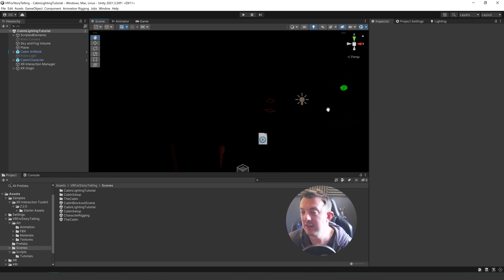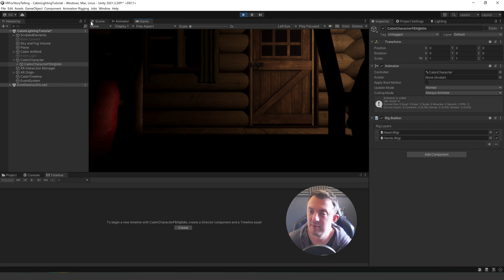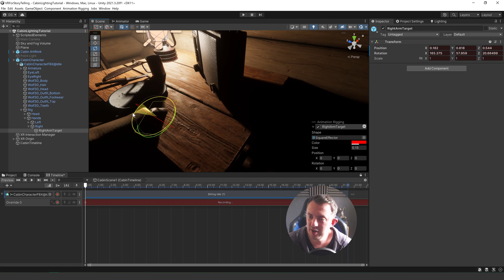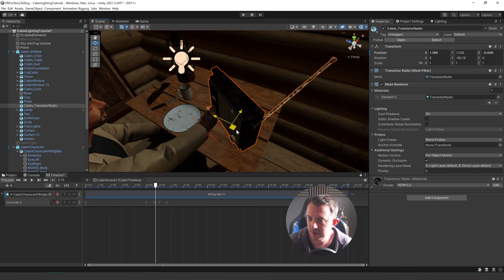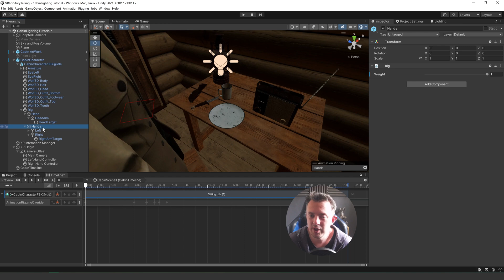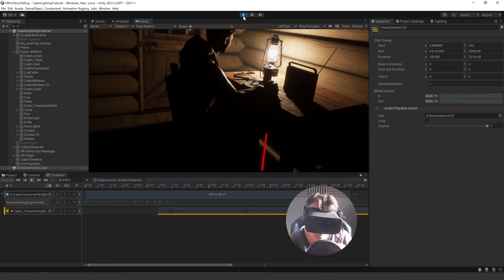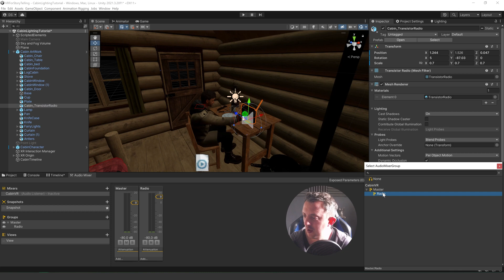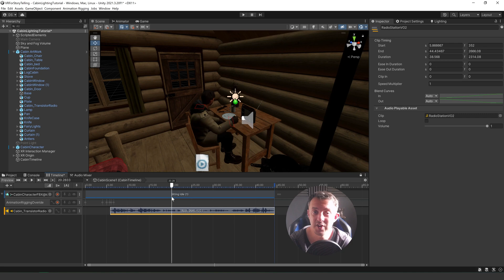ANIMATING FOR VR - Unity Timeline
In this episode of storytelling in VR, we look at how Unitys timeline plays a huge roll in constructing an animated sequence.

“I love everything to do with 3D! For over a decade I’ve been a 3D Artist and love creating everything from environments to characters. I wanted to make my own games with the art that I created so I learned Unity and C# and not looked back. I’ve successfully released “The Captive” on Vive, an escape room experience. My latest release was “Lunar” on itch.io, a small game to commemorate the Apollo 11 moon mission.
I also work full time as Lead 3D artist and Unity Developer at ‘The Creative Engagement Group’ with a focus on developing AR & VR applications for training, events & entertainment.”

I love creating videos for Youtube, especially around game development & Unity. I have a passion for VR so a lot of my videos focus on that!